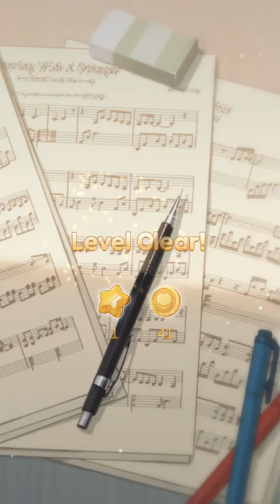吉他少女拼圖 3 - 線上益智遊戲試玩 (Android)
《吉他少女拼圖 3》是一款由 NeoPOP 推出的《吉他少女》續作的益智遊戲。
在本作中，玩家需要收集相同顏色的蛋糕、餅乾、馬卡龍，湊滿3個以上後，一邊聆聽少女的吉他演奏一邊消除吧!

■按照個人喜好裝飾，專屬的特別 ♥
快來解鎖14種以上豐富的服裝，還有超過16種樣式的吉他。
適合暖春的夢幻衣賞、甚至還有烘焙坊前面街頭藝人所需的休閒&龐克造型!
根據每天的心情，搭配適合的造型吧!

■改造並豐富少女的日常空間
少女的房間、教室、野餐地、表演街頭!

■ 每天發送的免費豐富獎勵
糖果、金幣、愛心、巧克力獎勵大放送!
完成每日拼圖，突破多樣的任務，帶走豐富獎勵吧!
若達到更高的~星星等級，還可以得到特別糖果、巧克力等超豐富獎勵!

開發者：NeoPOP
遊戲類型：線上益智遊戲
支援語系：多國語系
廣告密度：無
APK 大小：140.40 MB
數據包：N/A
系統要求：Android 4.4+
需要VPN：否
支持Root設備：是